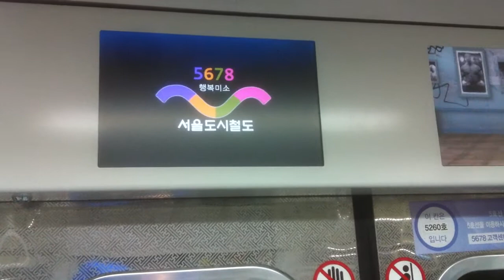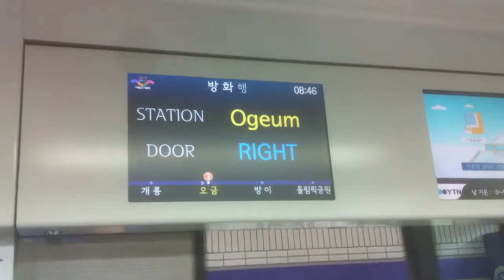5678 서울도시철도 5호선 (5678ソウル都市鉄道5号線5000系) 개롱 ~ 오금 주행영상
5678 서울도시철도 5호선 개롱 ~ 오금 주행영상